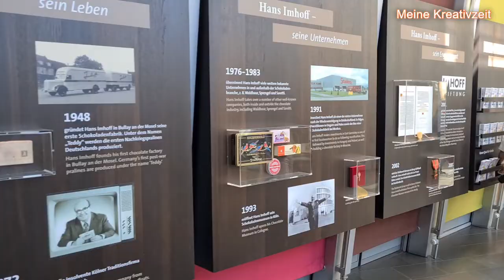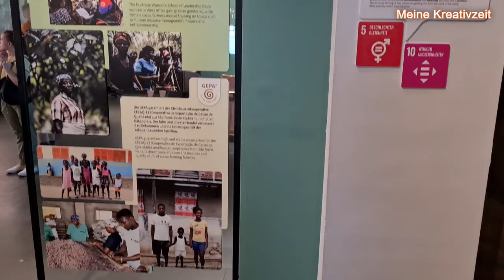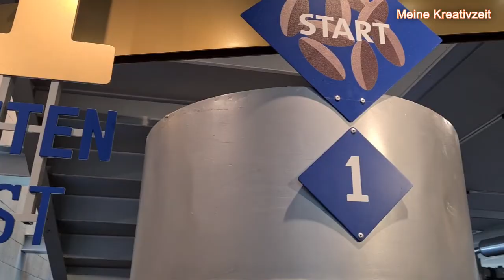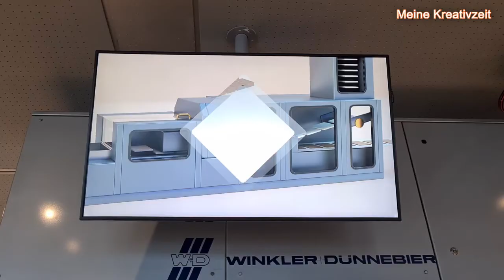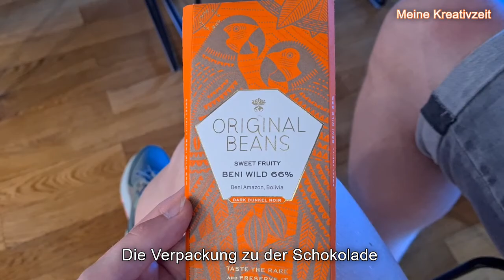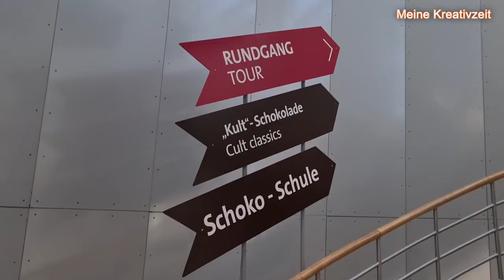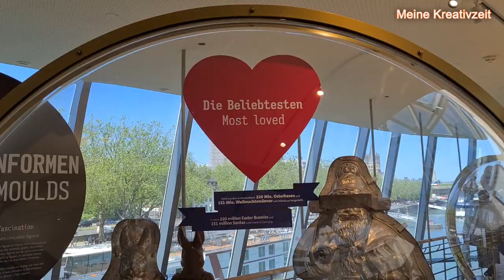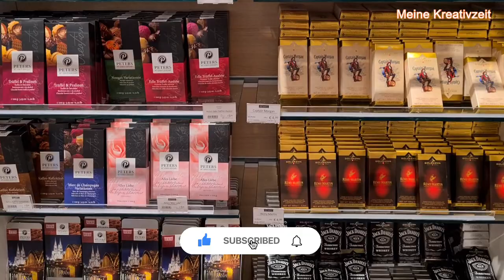Schokoladenmuseum Köln - Vlog 2023 Tagesausflug in die Welt des Kakaos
Moin Moin,
heute nehme ich euch mit ins Schokoladenmuseum nach Köln.